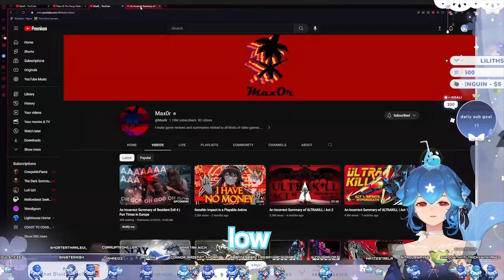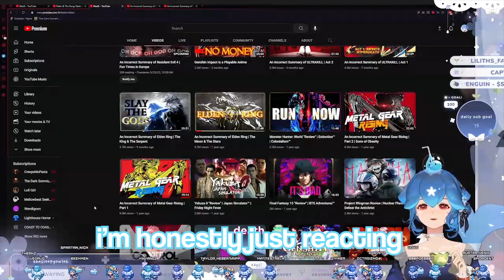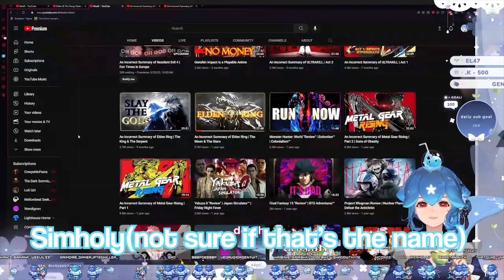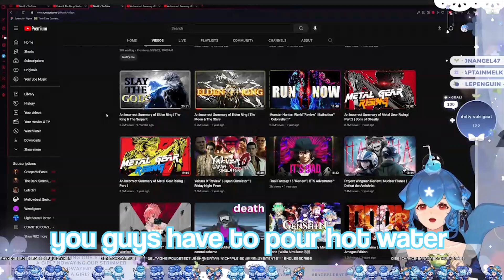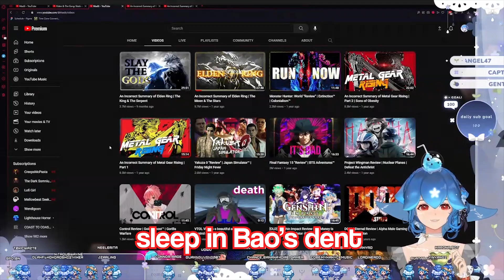Bao's chat bullies her because she can't last long